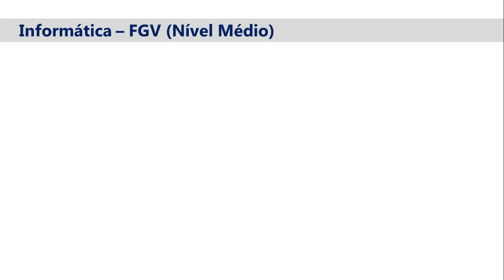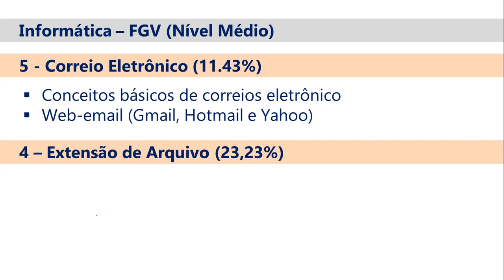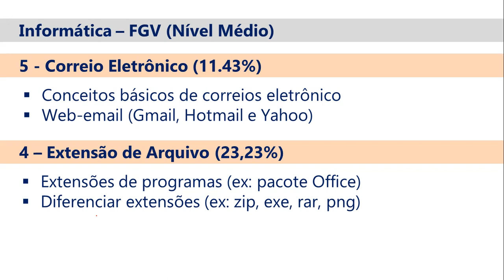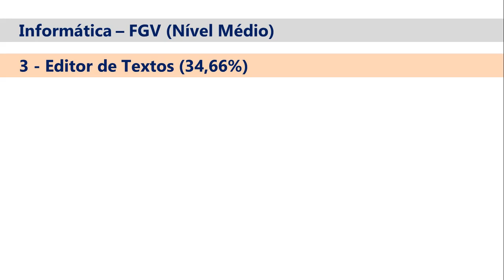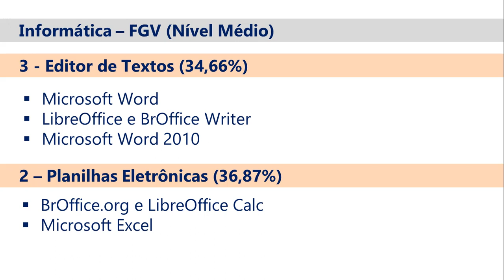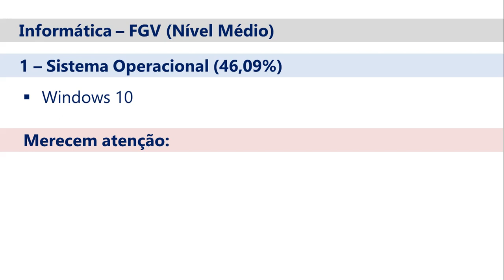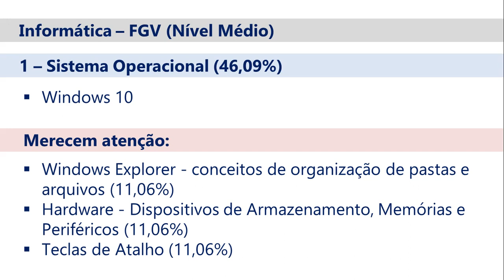Raio X de Informática - FGV - Os 5 assuntos mais cobrados em nível médio